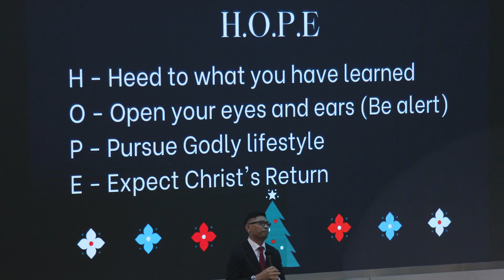MERRY CHRISTMAS 2022 🎄 All in one Christmas Story of this year!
What is Christmas?

It is not only about celebrations.
Other than annual festival commemorating the birth of Jesus Christ,
it is an opportunity to pause and give thanks for the love, hope and joy found in Jesus – our Saviour and friend.

Christmas time is a wonderful opportunity for helping others and, of course, is more well known for the time where we share gifts.

This is the chance to help those who are less fortunate than ourselves and need more support. Christmas is about celebrating what and who you have. So, it’s important to remember those who may have very little or who could need your help this Christmas.

Merry Christmas, and God bless you!